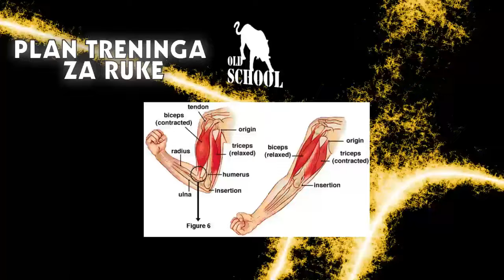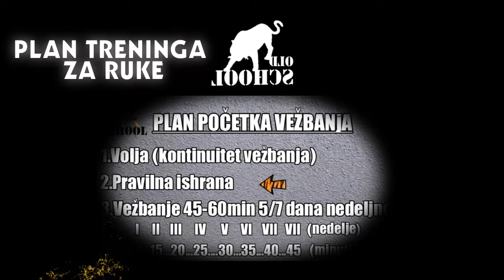VEZBE ZA RUKE - biceps,triceps,podlaktica.Plan rada,varijacije (OLD SCHOOL)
🧾 INFORMATION ABOUT CLIP :

Potrudio sam se da dam sve glavne vezbe koje kuci mozete raditi za dobijanje misicavih ruku.Nikakva teretana vam nije potrebna.Ako su vam potrebni planovi vezbanja jednostavno googlujte ''arm workout plan''. .